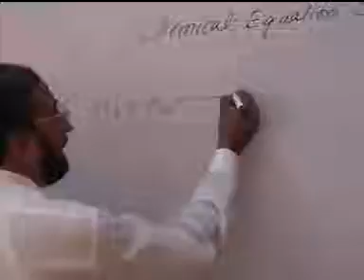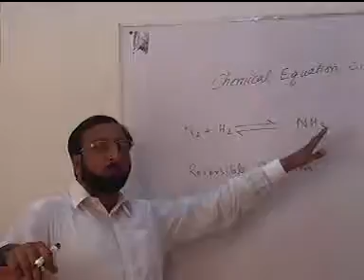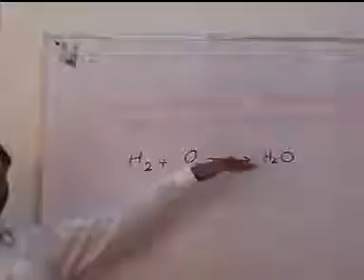How to write a chemical equation part 3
How to write a chemical equation part 1very help full videos from TAYYAB HASSAN ZAHID
KMK (PAKISTAN)